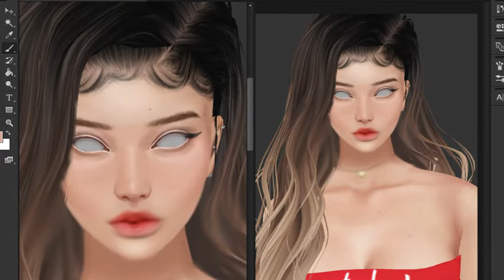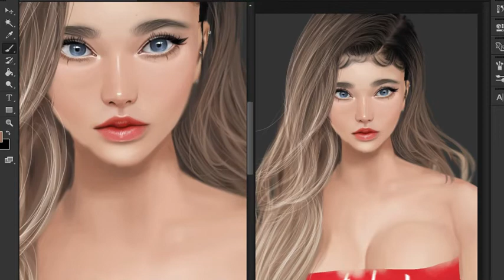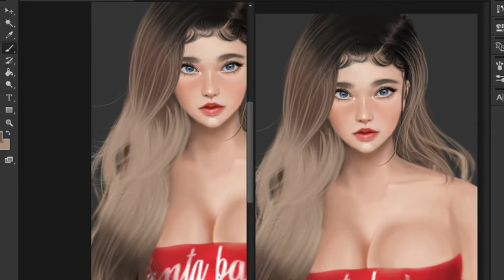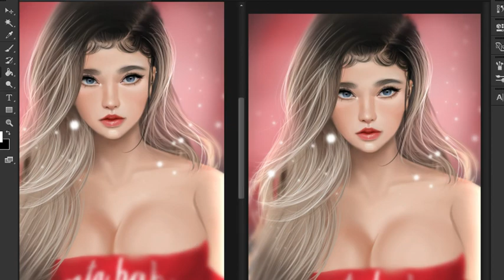IMVU Speedpaint | Alin Chan